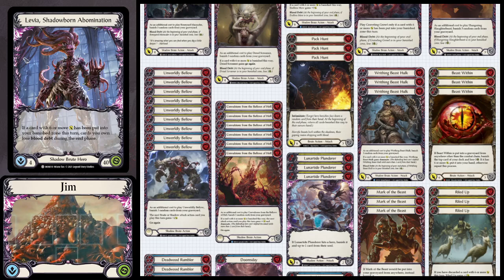Lessons in Levia - Episode 3 (A New Hope)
My reaction to Jason Chung's Levia deck list from the Dev-astation tournament. My experiences playing it and the tweaks I've made to his list and my defensive build.

Hope you all enjoy. Can't wait to hear your feedback.

- Jim